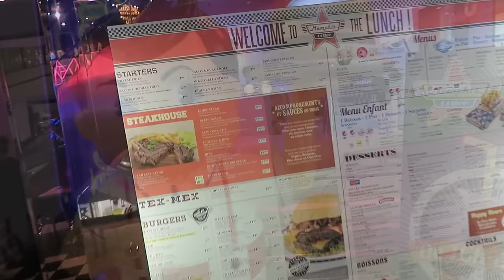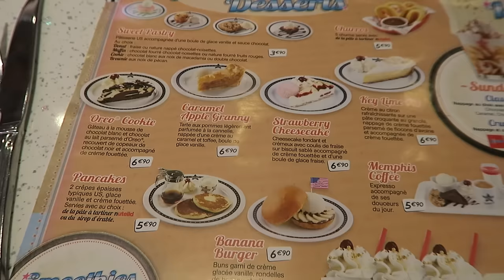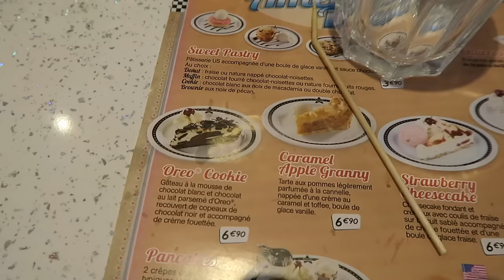Un BURGER à la RACLETTE : le kiff - VLOG #336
Aujourd'hui, retour au Memphis Coffee, presqu'un an après avoir mangé leur Crazy Memphis, un burger à 6 steaks (vidéo

Cette fois-ci, je suis plus sage et je teste le Memphis (burger à 3 steaks), customisé à la raclette (ou au chèvre) pendant le mois d'avril.